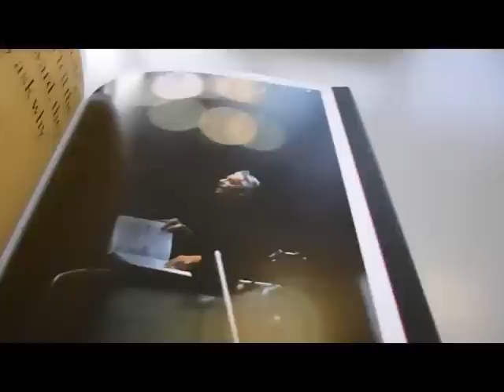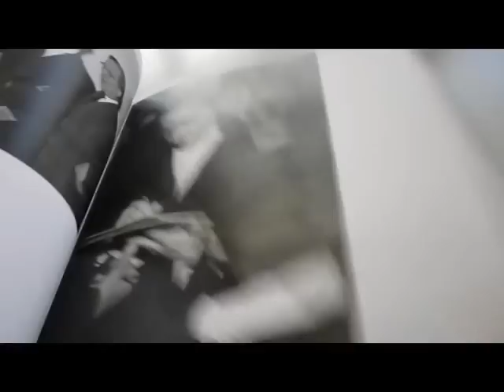HERBERT VON KARAJAN: A Life in Pictures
EDITED BY PIERRE-HENRI VERLHAC    Book Number: 69569    Product format: Hardback

No one would seriously dispute that Herbert von Karajan is a legend. He has been showered with accolades and called everything from 'miracle' and 'myth' through 'phenomenon' and 'magician' to 'the almighty'. Yet the start of his career was anything but promising. He wanted to become a professional pianist but the tendons of his fingers became inflamed very easily. He took classes in harmonics, music history, composition and chamber music and mastered such challenging works as Liszt's First Piano Concerto but repeatedly emphasized that he had always had difficulties. The year 1920 brought fundamental changes. The Salzburg Festival was founded and the young Karajan's passion for theatre was awakened. He participated in the Festival first as a choirboy then as rehearser and Buehnenkapellmeister, heard his first full-length operas The Valkyrie and Verdi's Falstaff, and declared that these were 'my life's most staggering impressions'. However, he still devoted his time to the piano until his hands became too painful, and carpel tunnel syndrome thwarted his ambitions. So he turned to conducting and the rest is history. The biography at the beginning of this volume documents in gripping detail Karajan's brilliant career and pulls no punches about his private life either, notably the two occasions on which he joined the NSDAP - the precursor of the Nazi Party. The photos of him with the cream of the music profession from all over the world are just stunning. With foreword by Anne-Sophie Mutter, biographical essay by Juergen Otten and text by Russian pianist Evgeny Kissin. 192 pages 30 x 25.5mm, 150 illus in colour and b/w with discography, dozens of quotations.